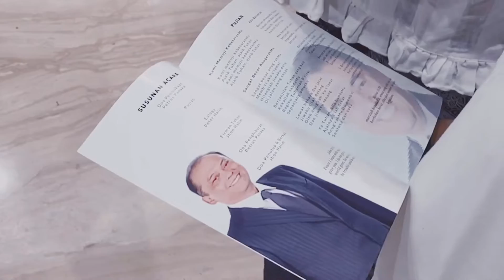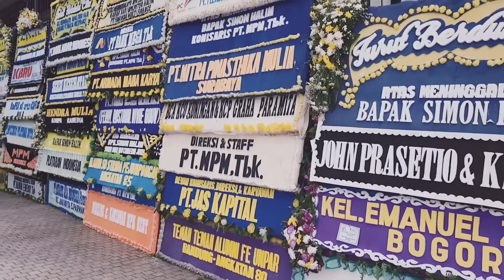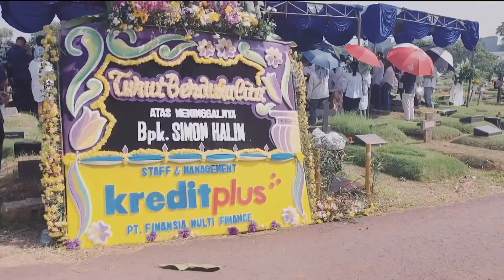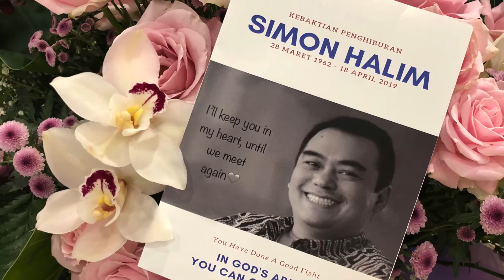In Loving Memory of Simon Halim (Grand Heaven Pluit)